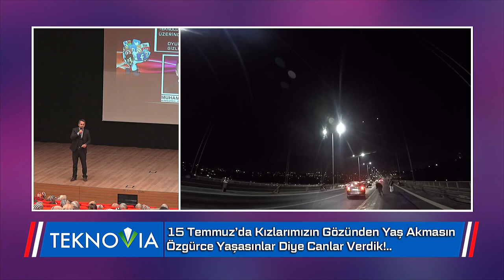Osmangazi iHO Konferans Öncesi Duygu Dolu Anlar TEKNOViA